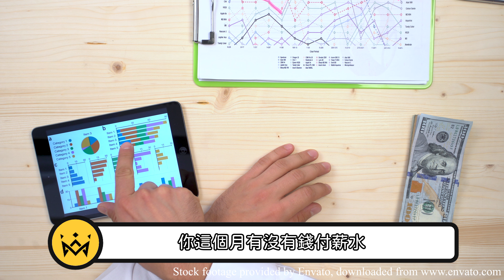創業好？ 還是打工好？ 我應該要如何選擇呢？ ｜打工皇帝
創業好？還是打工好？這個是一個永遠說不完的話題, 不管你是出來職場多年的白領還是剛剛畢業的大學生, 在創業和打工之間你應該要如何選擇呢？

今天, 我們很榮幸邀請到Stewart為我們分享創業好還是打工好？

👑𝐉𝐎𝐁 𝐌𝐀𝐉𝐄𝐒𝐓𝐈𝐂 打工皇帝- 𝐌𝐚𝐥𝐚𝐲𝐬𝐢𝐚𝐧 𝐁𝐢𝐥𝐢𝐧𝐠𝐮𝐚𝐥 𝐉𝐨𝐛𝐬𝐢𝐭𝐞 👑